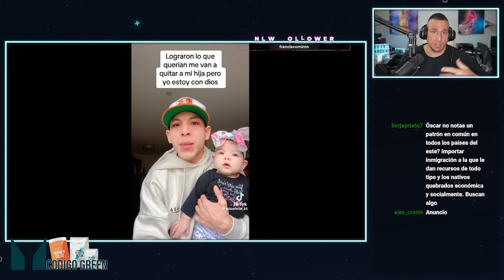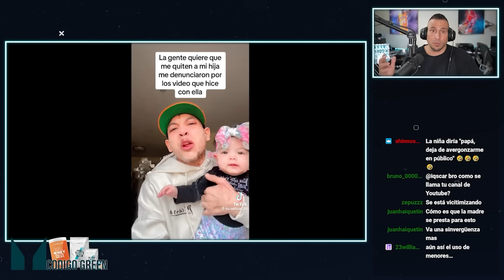LEITOOFICIAL ERES UNA VERGÜENZA PARA LOS INMIGRANTES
LEITOOFICIAL ERES TODO LO QUE NO TIENE QUE SER UN INMIGRANTE